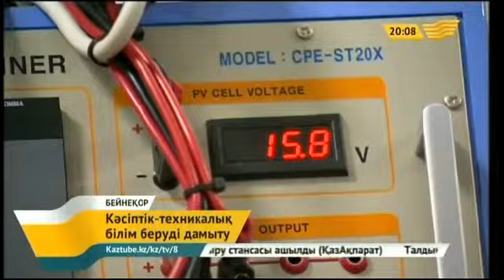Қазақстанда кәсіптік-техникалық білімі бар мамандар неге тапшы?